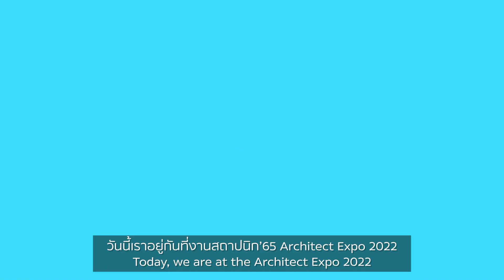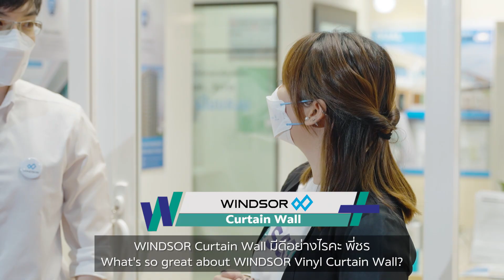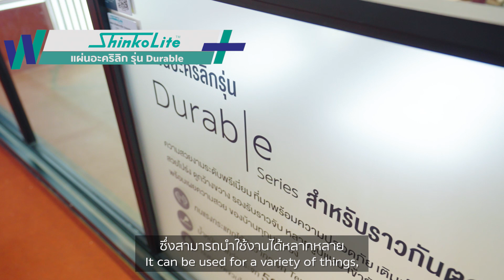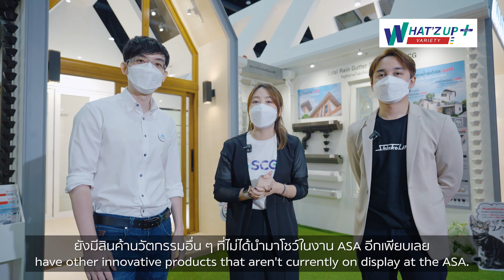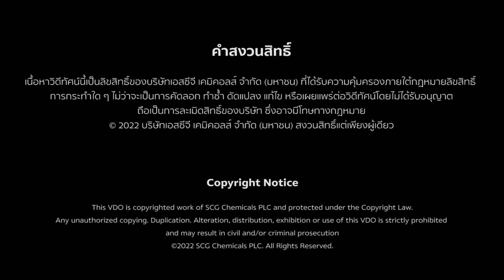WZ+ Variety : พาส่องสินค้า WINDSOR และ ShinkoLite อัปเดตใหม่ 2022 จากงานสถาปนิก’65